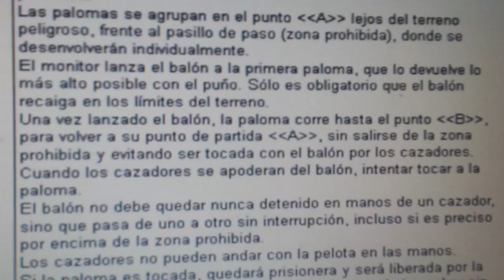20140407 093431 Juegos Motores